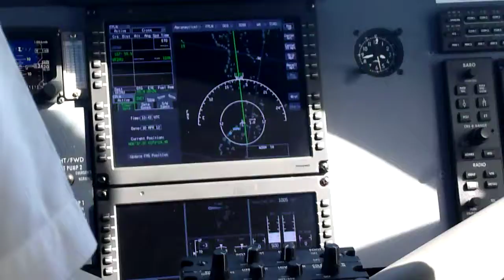Flight Waldorf Astoria to Male part 5